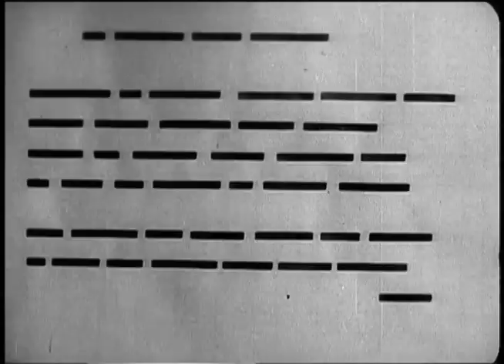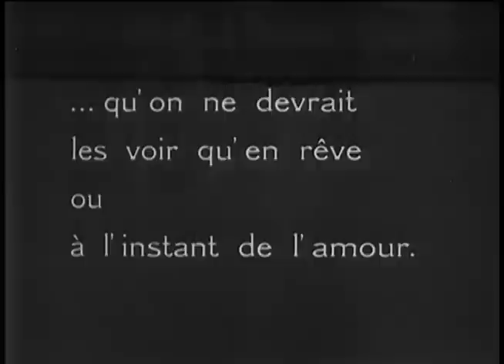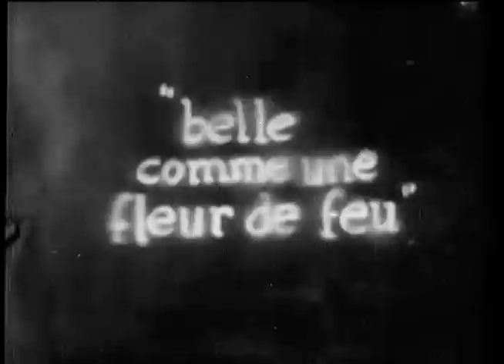1923-1928 Best of Man Ray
This is a compilation of footage from Man Ray's avant garde films "Le Retour à la Raison" (1923), "Emak-Bakia" (1926) and "L'Étoile de Mer" (1928).

Man Ray started making films only after he found his name on a flyer of a festival Dada founder Tristan Tzara was planning. He decided to do something about it; actually deliver the programmed dadaist movie.

"Emak-Bakia" means "leave me alone" or "the female [gives] the peace" in Basque. The film was originally part of "À quoi rêvent les jeunes films" as commissioned by count Etienne de Beaumont for his "Soirees de Paris" ballet productions.
During an early exhibition of the movie a man in the audience stood up and complained it was giving him a headache. Another man told him to shut up, and they both started to fight. They left the theater fighting and the police were called in to stop the fight.

Man Ray also worked on other relevant avant garde movies by fellow artists: "Ballet Mécanique" (1924) by Fernand Léger, "anémic-cinéma" (1926) by Marcel Duchamp and "Dreams That Money Can Buy" by Hans Richter (1947).

American artist Man Ray was born as Emmanuel Radnitzky in 1890. He later refused to acknowledge that he ever had a name other than Man Ray, with Man being short for Emmanuel and Ray being the new surname chosen by his brother for the family in 1912.